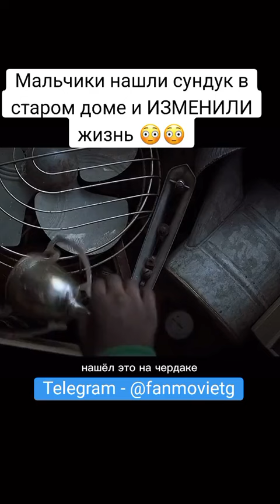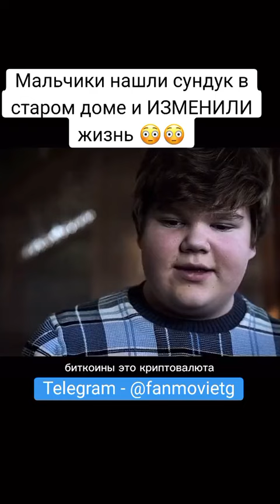Мальчики нашли сундук в старом доме и изменили жизнь